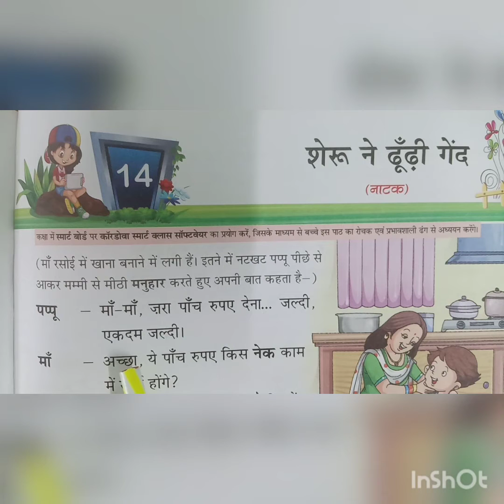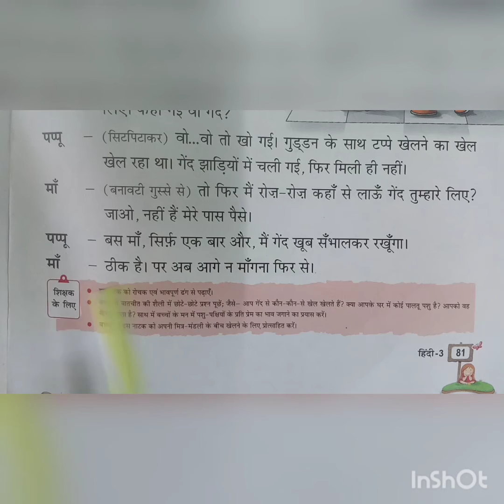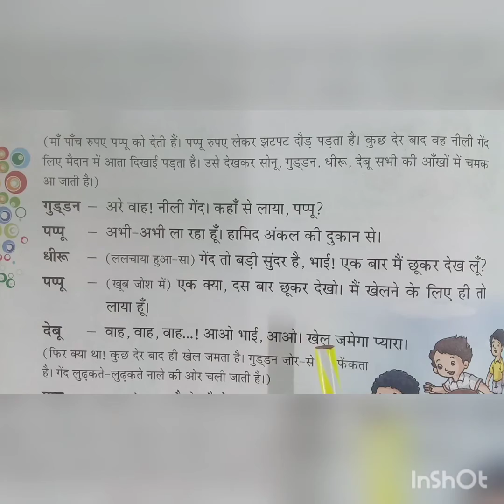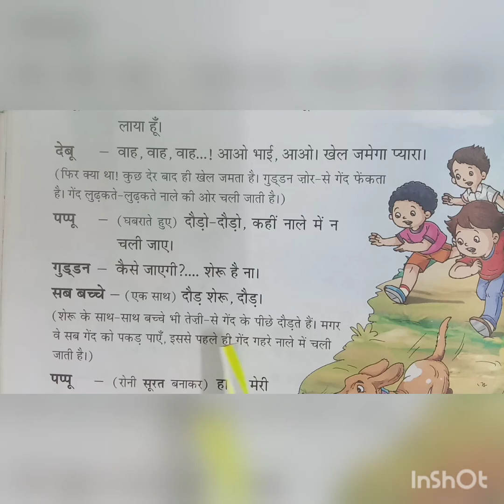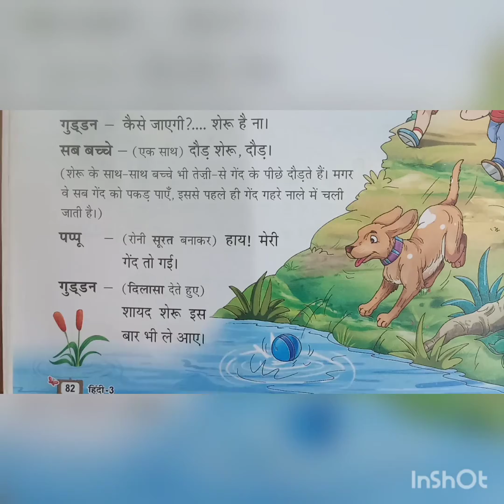4- 1- 2021 |Class -3 |Subject - Hindi |Chapter - 14 |topic - शेरू ने ढूंढी गेंद